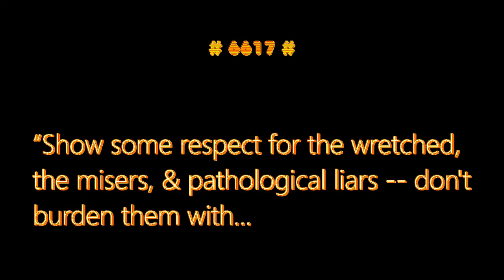Truth - Hellish Humor in Nine Number 6617